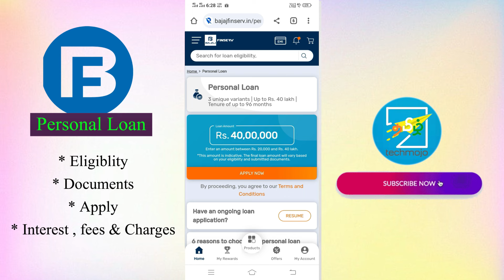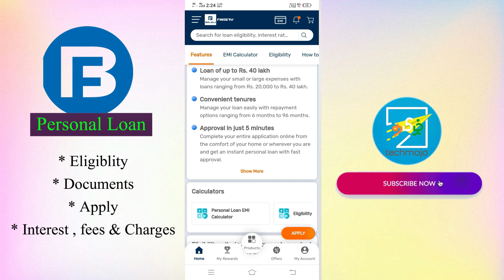Bajaj finserv personal loan apply | best loan app tamil 2023 | low interest | fast approval |instant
Explained Basic Details about bajajfinsev personal loan in tamil 2023

low interest best loan tamil
best low interest online loan applytamil
bajaj personal loan interest rate tamil
bajaj loan apply tamil
personal loan app tamil 2023
loan app fast approval in tamil
loan tamil
personal loan app in tamil
low interest personal loan app tamil
online loan tamil
new loan tamil